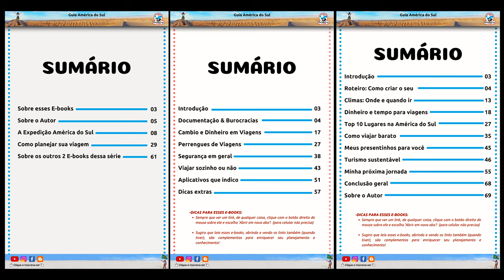Preparando novidades, nova jornada | New Journey RTW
Passando para revelar algumas novidades futuras, acompanhe!

👉 Baixe aqui o E-book gratuito: "América do Sul - O guia mais completo feito por quem realmente viajou por todos os países, sozinho, mais de uma vez".

👉Quer retribuir com o canal?
     E claro, assistindo, se inscrevendo e compartilhando, agradeço!

⇓ Segue lá! Tem muita coisa legal: ⇓

👉 Sobre o Autor:
Olá amigo, sou Wilney, solteiro, nascido em 1977, conhecido como "Presi".
Amo viajar com introspecção, solitude e qualidade de vida. Viver a vida intensamente (Wanderlust), aglomerar conhecimentos e aprendizados, através de culturas, regionalismos e conhecer pessoas.
Sou criador de conteúdo, youtuber desde 2006, já viajei por todos os países na América do Sul e os 4 extremos continentais, de moto, sozinho, modo econômico, mais de uma vez. E claro por todo nosso lindo Brasil.
Partindo em março/21 com passagem só de ida para o mundo, ser um viajante em tempo real como trabalho (nômade digital), seguir meus sonhos numa jornada épica da vida, compartilhando todos erros, acertos e inspirando pessoas.
Seja bem vindo aos meus canais hermano(a) e BoraRodar!